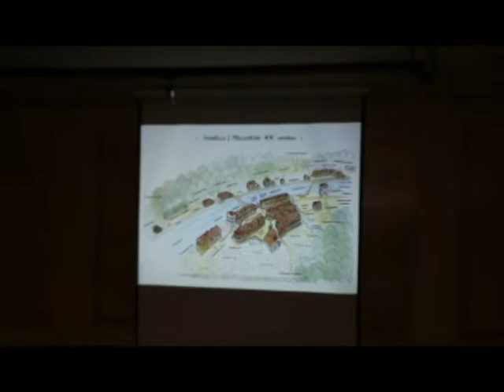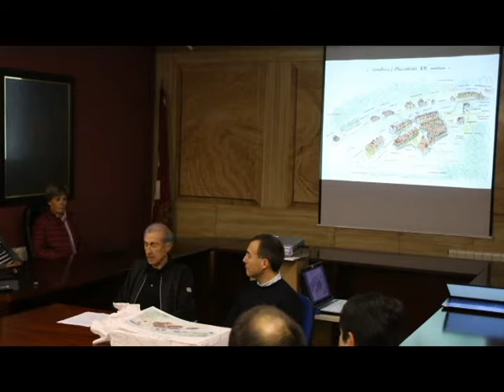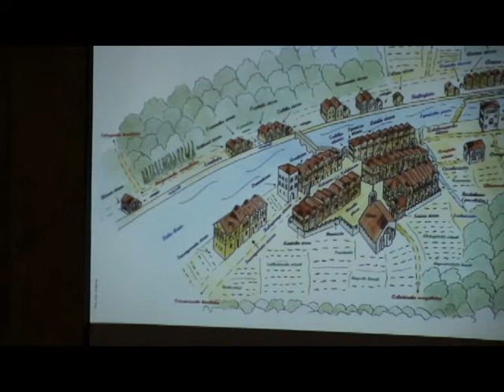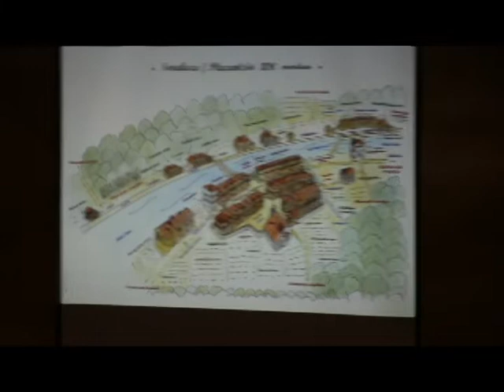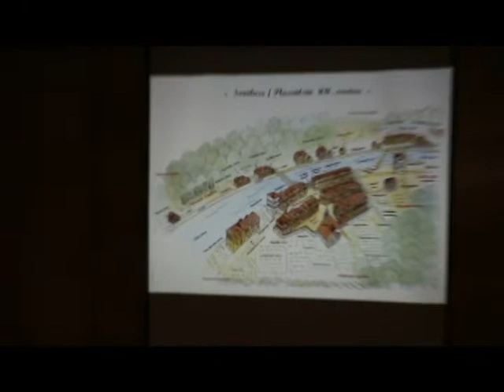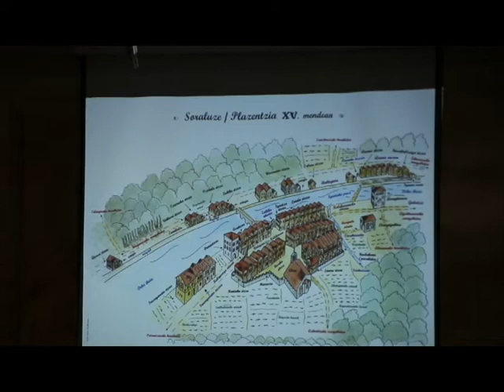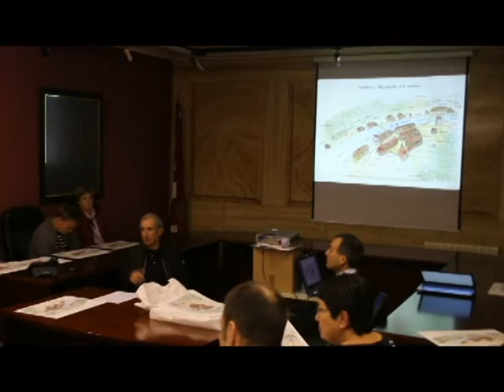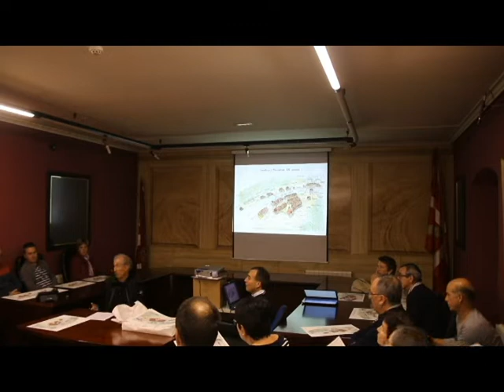Erdi aroko Soraluzez, Javier Elorzaren hitzaldia.